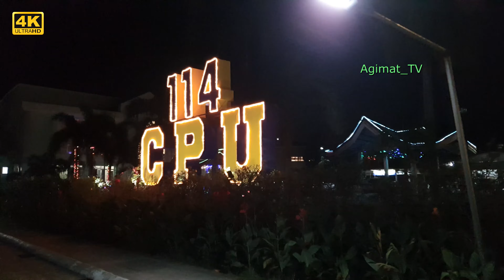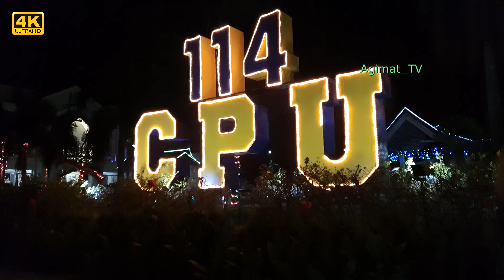Iloilo City - CPU Christmas Lights 2019 - 4K 60fps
- A tour of the CPU (Central Philippine University) Christmas Lights 2019 in 4K remarkable clarity, Dec. 10, 2019.
- Best viewed in a 4K TV

- 2160p 4K Ultra HD 60fps